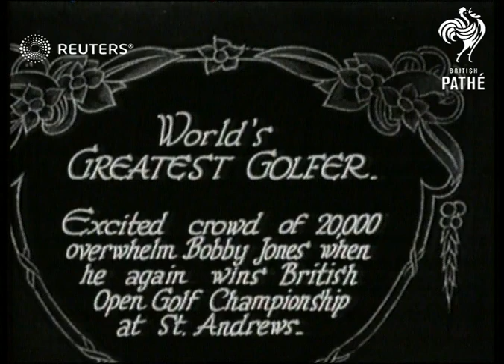Bobby Jones wins British Open Golf Championship at St. Andrews, Scotland (1927)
20,000 people watch as American golfer Bobby Jones wins his second British Open at St.?

Full Description:

SLATE INFORMATION: World's Greatest Golfer

SCOTLAND: St. Andrews:
EXT

20,000 people watch as American golfer Bobby Jones wins his second British Open at St. Andrews, Scotland

Robert Tyre Jones Jr., amateur golfer, crowd, crowds, spectators, trophy
Background: 20,000 people watch as American golfer Bobby Jones wins his second British Open at St. Andrews, Scotland